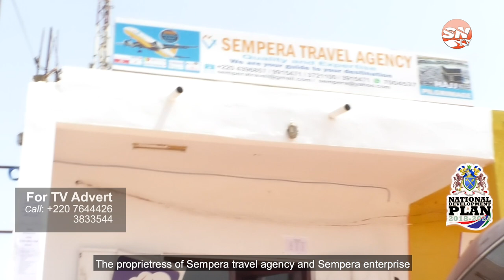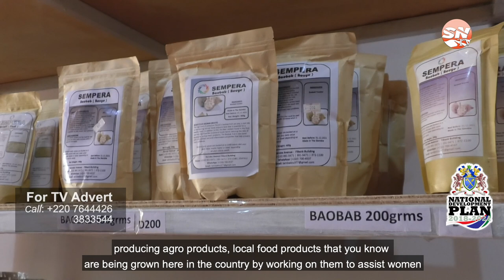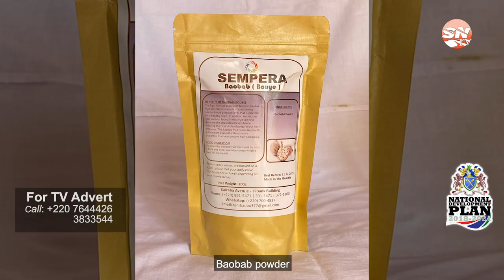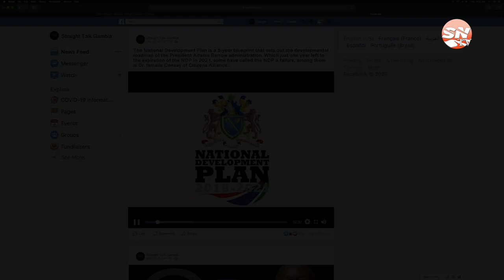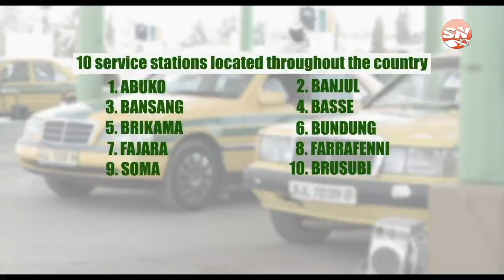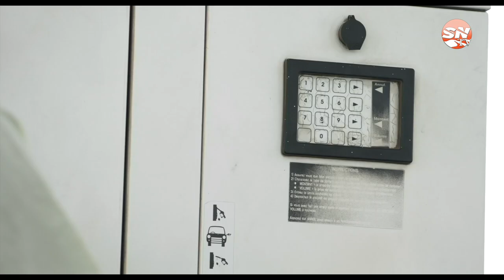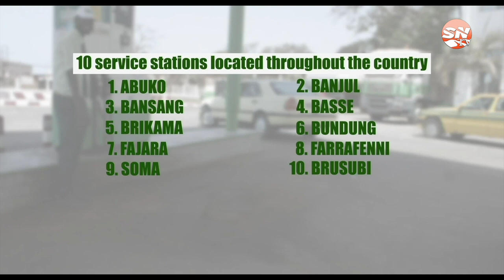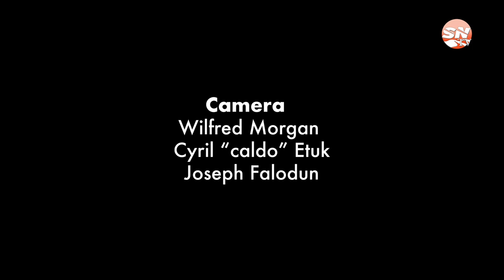Insight on National Development Plan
Government's engagement in diverse development oriented areas through NDP